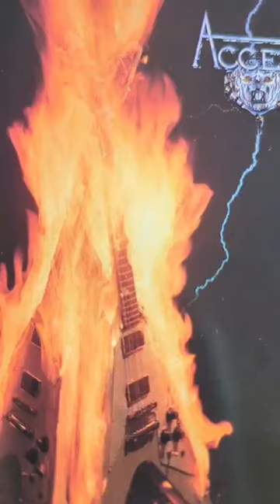Saltcoats man plays "Flash Rocking Man" by Accept on Bass